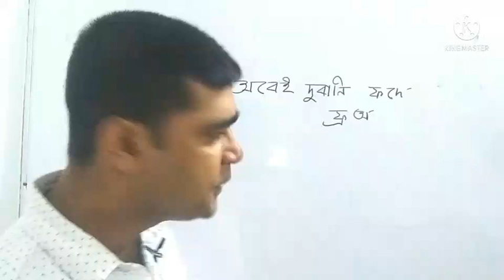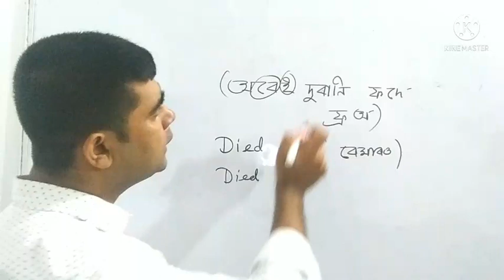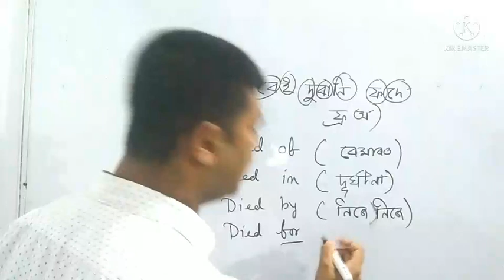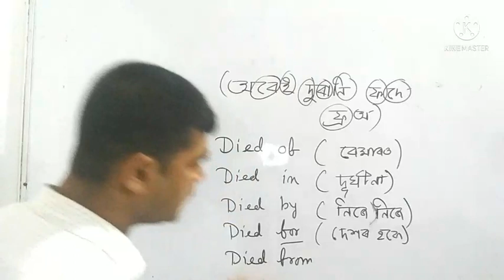Short trick for Preposition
Effective video or all types of learner